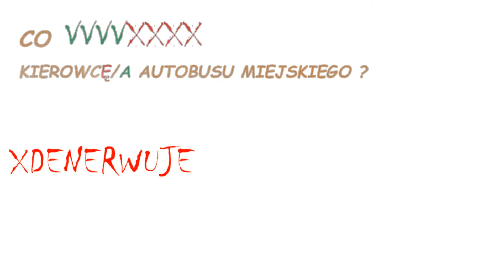SERIA CKAM/ Co Denerwuje Kierowcę Autobusu Miejskiego? Gdy pasażer nie czyta tablic kierunkowych...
Cześć. Bardzo serdecznie zapraszam do obejrzenia 11-ego odcinka do nowej seri na kanale pt" Co Kierowcę/a Autobusu Miejskiego?". Seria będzie składała się z dwóch podserii, na które przypadają po 20 odcinków na każdą.
Odcinki będą emitowane trzy razy w tygodniu : Poniedziałek, Środa, Piątek o godź 20:00.

W 11 odcinku zajmujemy się miejscem 10-tym pierwszej seri. Opowiadam o tym jak wpływa na reakcję kierowcy zachowanie pasażera, który pyta dokąd jedzie autobus pomimo wyświetlonej nazwy przystanku na wyświetlaczu..

Serdecznie zapraszam do zadawania pytań w komentarzu lub w wiadomości prywatnej na fb. Na każde zadane pytanie zostanie nagrany osobny filmik tak, aby poświęcić na każdy temat maksymalnie dużo czasu.